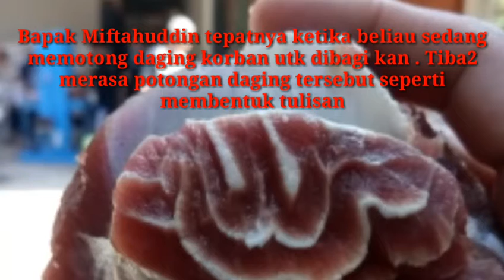Lafadz Alloh di irisan daging kurban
Subhanallah ditahun kurban ini mendapati lafadz Alloh di irisan daging sapi kurban.  1441 H. 31 juli 2020.